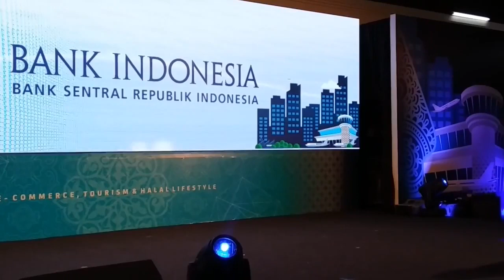RTHVLOG6 Watching batik fashion show at SME Exhibition held by Bank Indonesia Yogyakarta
Batik is a traditional textile pattern from Indonesia. In 2009, Indonesian batik has achieved as intangible heritage by UNESCO.